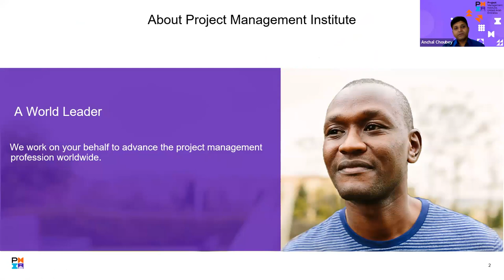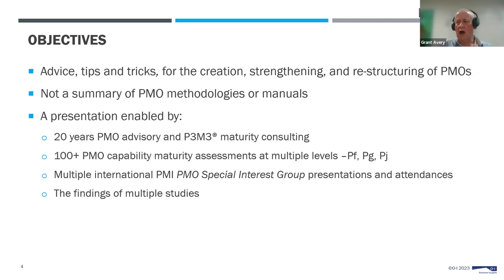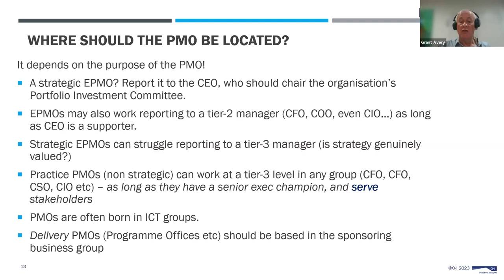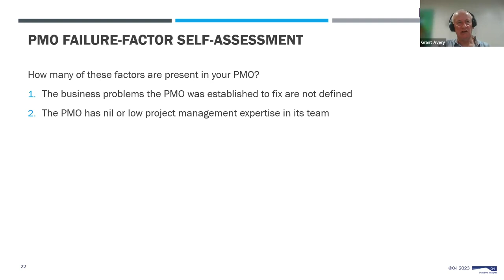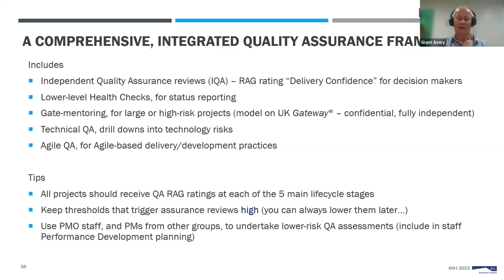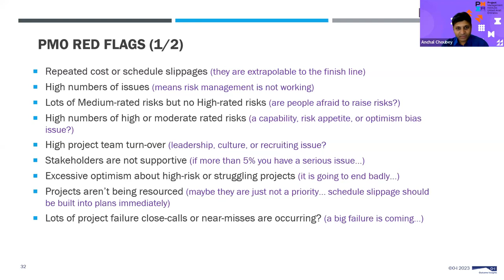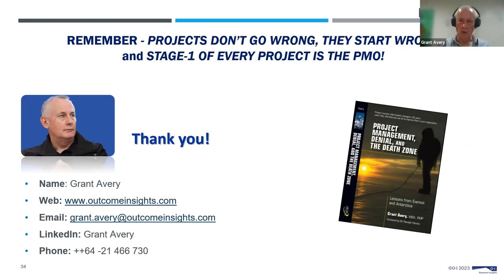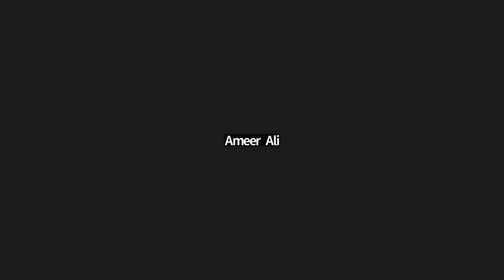Establishing and Strengthening PMOs - Grant Avery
Establishing and strengthening PMOs "Must-knows from one of the world’s leading PMO maturity consultants and co-author of the international P3M3® maturity model”